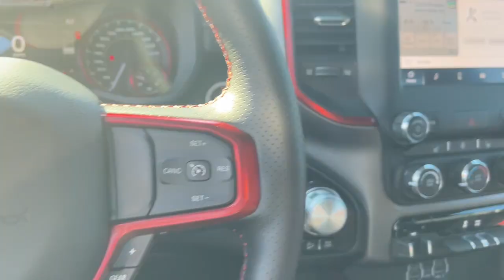2022 Ram 1500 Durand, Swartz Creek, Flushing Flint Owosso DD4836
Hydro Blue Pearlcoat New 2022 Ram 1500 Rebel available in 902 N. Saginaw Street, Durand, Michigan at Randy Wise CDJR Durand. Servicing the Durand, Swartz Creek,  Owosso, Flint, Flushing, MI area.

#1500 Rebel
2022 Ram 1500 Rebel - Stock#: DD4836

Hydro Blue Pearlcoat 2022 Ram 1500 Rebelbrbr4WD 8-Speed Automatic HEMI 5.7L V8 Multi Displacement VVTbrbr2nd Row In Floor Storage Bins 3.92 Rear Axle Ratio 4 Way Front Headrests 48V Belt Starter Generator 4G LTE Wi-Fi Hot Spot 4-Wheel Disc Brakes 6 Speakers 8.4 Touchscreen Display ABS brakes Air Conditioning Alloy wheels AM/FM radio: SiriusXM Apple CarPlay Auto-Dimming Exterior Driver Mirror Auto-dimming Rear-View mirror Bed Utility Group Black Exterior Mirrors Black Premium Power Mirrors Bluetooth Handsfree Phone & Audio Brake assist Bucket Seats Cloth/Vinyl Low Back Bucket Seats Compass Connectivity - US/Canada Convex Wide-Angle Mirror Insert Delay-off headlights Driver door bin Dual front impact airbags Dual front side impact airbags Electronic Stability Control Emergency communication system: SiriusXM Guardian Exterior Mirrors Courtesy Lamps Exterior Mirrors w/Heating Element Exterior Mirrors w/Supplemental Signals Foam Bottle Insert (Door Trim Panel) For Details Visit DriveUconnect.com Front anti-roll bar Front Bucket Seats Front Center Armrest w/Storage Front fog lights Front reading lights Front Seat Back Map Pockets Front wheel independent suspension Full Length Upgraded Floor Console Fully automatic headlights Global Telematics Box Module (TBM) Google Android Auto GPS Antenna Input Heated door mirrors Heated Front Seats Heated Steering Wheel Illuminated entry Integrated Center Stack Radio Integrated Voice Command w/Bluetooth Leather steering wheel Low tire pressure warning Manufacturers Statement of Origin MOPAR 4 Adjustable Cargo Tie-Down Hooks MOPAR Rebel Exterior Side Graphics MOPAR Rebel Hood Decal MOPAR Spray In Bedliner Multi-Function Tailgate Occupant sensing airbag Outside temperature display Overhead airbag Overhead console Panic alarm ParkView Rear Back-Up Camera Passenger door bin Passenger vanity mirror Pick-Up Box Lighting Power 2-Way Driver Lumbar Adjust Power Adjustable Pedals Power door mirrors Power driver seat Power steering Power windows Power-Folding Mirrors Quick Order Package 27W Rebel Radio data system Radio: Uconnect 3 w/5 Display Radio: Uconnect 5 W w/8.4 Display RAMs Head Badge Rear 60/40 Folding Seat Rear anti-roll bar Rear Dome w/On/Off Switch Lamp Rear seat center armrest Rear step bumper Rear Wheelhouse Liners Rear Window Defroster Rebel Level 1 Equipment Group Remote keyless entry Remote Start System SiriusXM Radio Service SiriusXM Satellite Radio Speed control Split folding rear seat Steering wheel mounted audio controls Sun Visors w/Illuminated Vanity Mirrors Tachometer Tailgate Ajar Warning Lamp Telescoping steering wheel Tilt steering wheel Traction control Trailer Brake Control Trip computer Twill Film Appliques Universal Garage Door Opener USB Host Flip Variably intermittent wipers Voltmeter Wheels: 18 x 8.0 Painted Mid-Gloss Black.